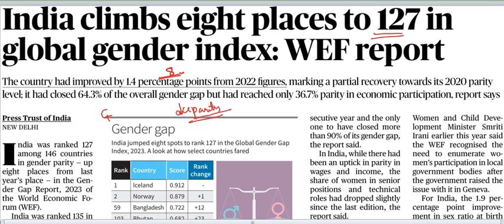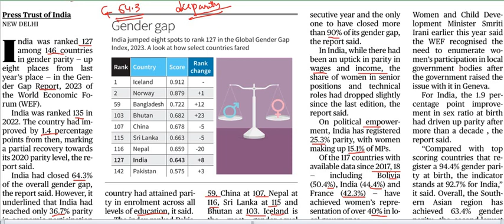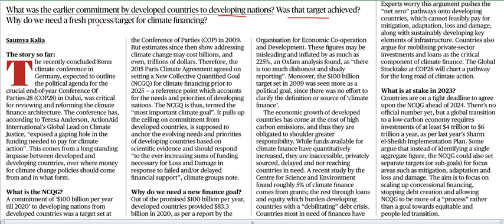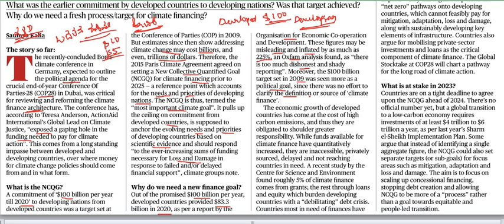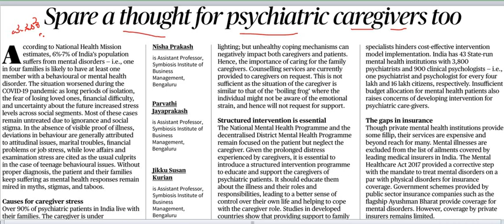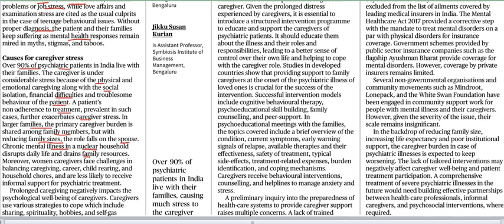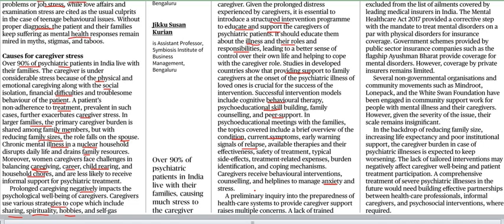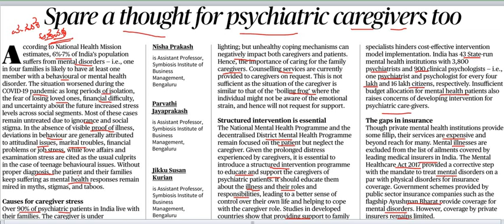Current Affairs 22nd June 2023 || The Hindu News Analysis in Kannada by Classic Education